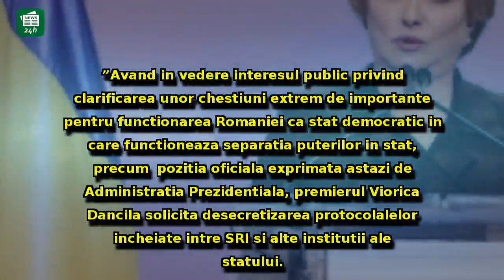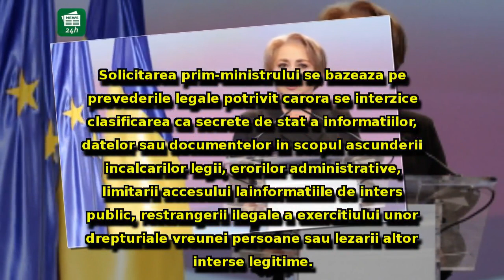ULTIMA ORĂ Premierul Viorica Dăncilă solicită DESECRETIZAREA protocolalelor incheiate intre SRI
ULTIMA ORĂ Premierul Viorica Dăncilă solicită DESECRETIZAREA protocolalelor incheiate intre SRI si alte institutii ale statului